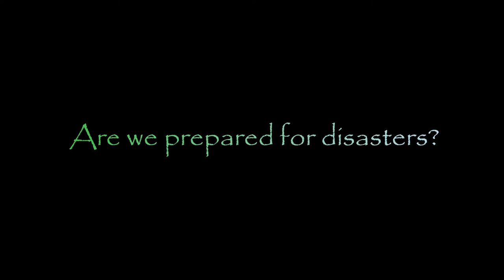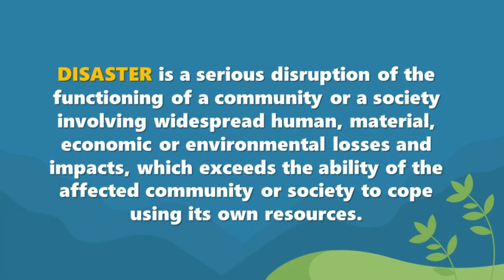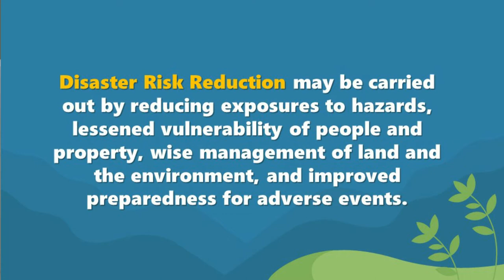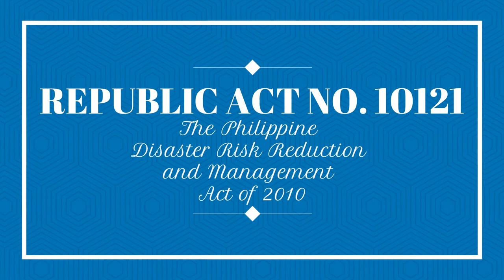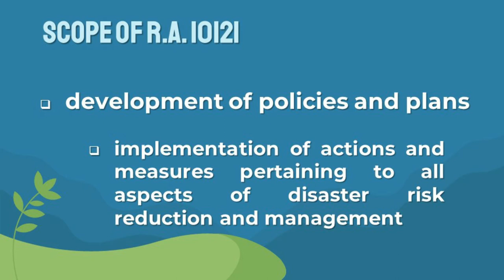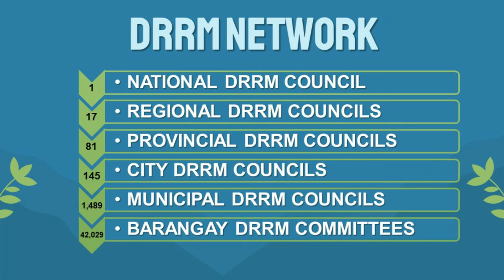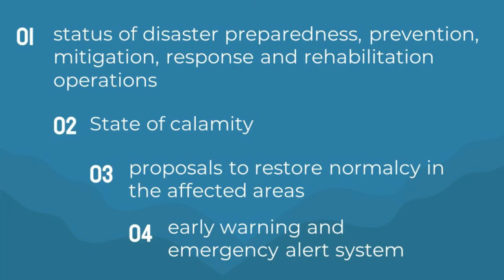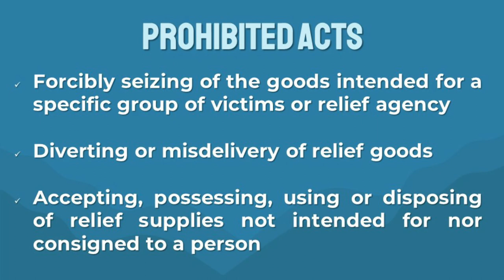NDRRMC Act 2010 [Ra 10121] - A Documentary Report on Natural Resources Law under Atty. E.A. Balatbat